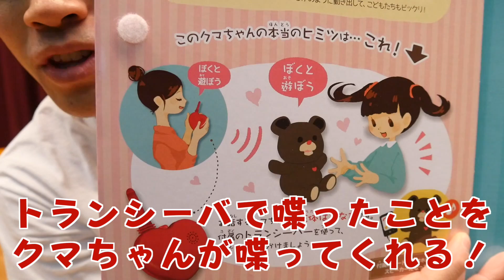【モニタリング】ぬいぐるみが話しかけてきたときのお猿さんの反応が面白すぎるwwww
ぬいぐるみ耐性がついてきた気がするww

もやちゃんはシャーペイという犬種です。ギネスブックに「世界一珍しい犬種」と載ってるらしいですよ。